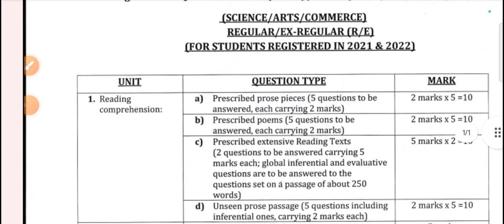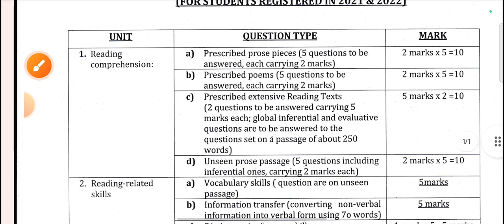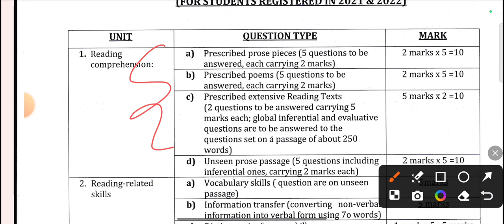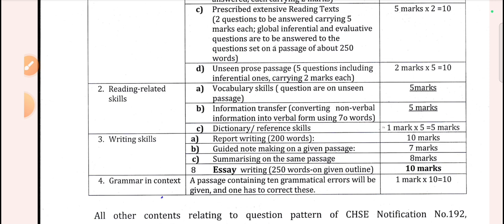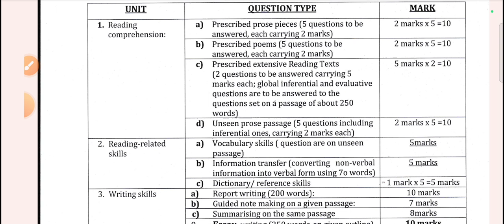ll TIPS FOR +2 AHSE ENGLISH PAPER ll